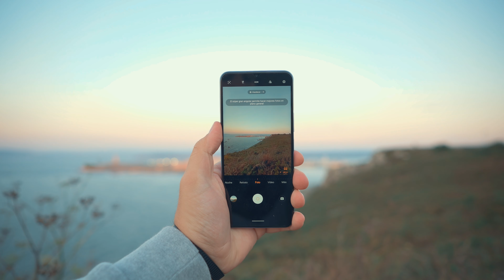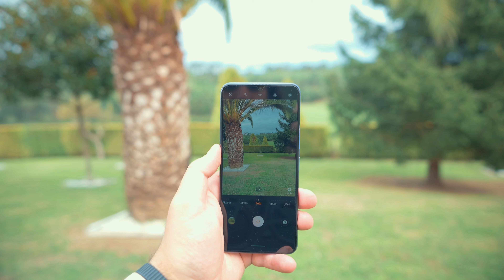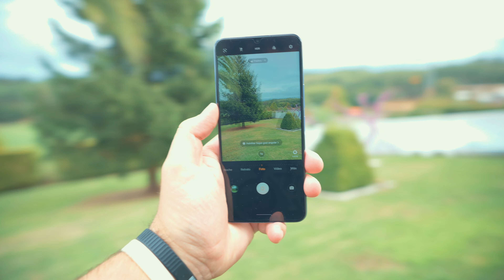Las CÁMARAS del VIVO Y72 5G a prueba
Compra el vivo Y72 5G al mejor precio en Amazon

Compra el vivo Y72 5G en AliExpress Plaza